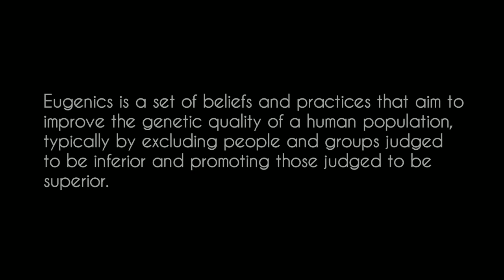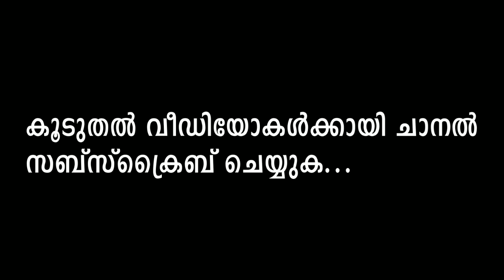പാടില്ല !! | Eugenics Malayalam Explanation | Adolf Hitler And Eugenics Malayalam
Eugenics malayalam explanation, eugenics and Adolf Hitler malayalam, Adolf Hitler biography malayalam...

What do you mean by eugenics and how it is related to Adolf Hitler ?
Eugenics is good or bad ? facts and details.
Who proposed the the concept of eugenics first ?
What are the cruel experiments that are done by Adolf Hitler to implement eugenics or racial hygiene ?

If you are eager to know more about this in a unique and interesting way, then come and watch with Kouthuka Chepu...

Credits -
- Editor - Kinemaster
- Voice Recorder - Rec Forge 2
- Concept & Creation - Kouthuka Chepu Vishakh